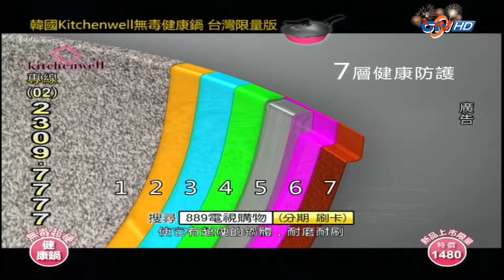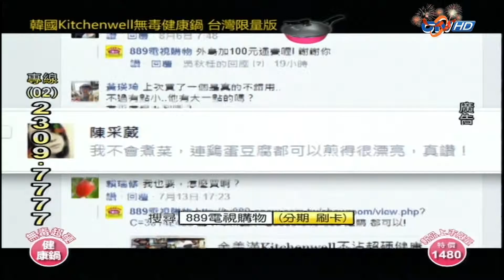52310B5A 104122717468F8A 4444 B01D 8663DF217572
52310B5A 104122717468F8A 4444 B01D 8663DF217572